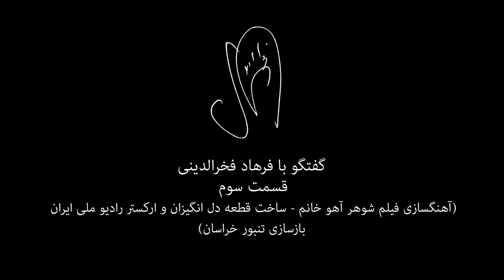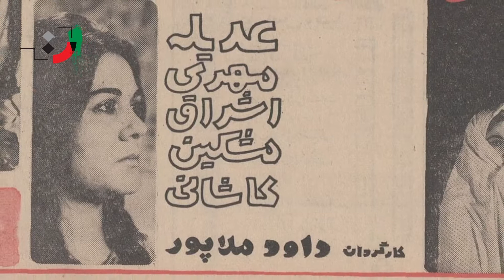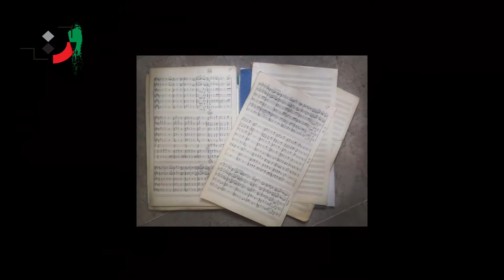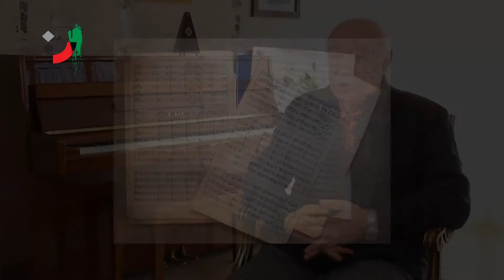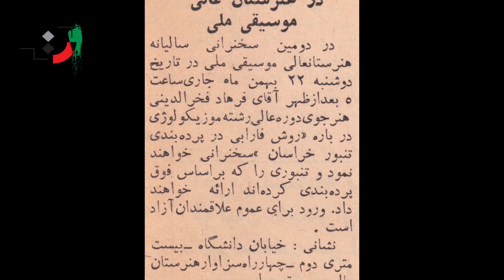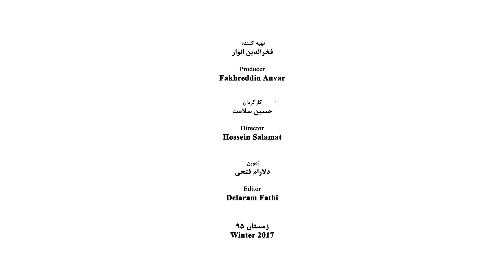Farhad Fakhreddini - Part 03 - فرهاد فخرالدینی - قسمت سوم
Fakhreddini, Farhad (March 11,1937) Iranian music composer and orchestra conductor

Childhood
He was born in the ex-Azerbaijan Soviet Russia but after two months of his birth, his family moved to Iran. his father, Mohammad Ali Fakhreddini was a veteran photographer and wrote poems under the pen name of “Mahzoon” (grievous), his poems have been collected in two volumes. His mother, Banoo Asli Fakhreddini, was a housekeeper and a lover of art. The names of Farhad sisters are Yaman, Touran and Raheleh and all his three brothers are artists. His older brother is a painter and photographer and his second brother, Farrokh, is a celebrated photographer and Farooq, his younger brother is also a professional photographer and along with his job, as a sports man, he was the head coach of Iran Volleyball National Team.

Educations
He passed the primary course in the Tofiq and Alameh schools and when he was 14 he started to play the violin. He followed his secondary course in Alameh Mohammad Qazvini and Darolfnoon high schools and his academic course in the supreme conservatory of music within the years of 1960 to 1965. His trainers in this period were as follows:
• Violin: Ahmad Mohajer, Abol Hassan and Ali Tajvidi
• Harmony and Arabian Music analyzing: Immanuel Malik Aslaniyan
• Harmony and Iranian Music analyzing: Dr. Mehdi Barkeshli
His other masters in this supreme course were Dr. Mehdi Forough, Dr. Khachik, and Dr. Raven Hakopiyan

Professional Activities
In 1963 while he was studying in the supreme course, with the request of Mr. Hossein Dehlavi, the head of the music conservatory, started to teach the students, and also he was asked to manage the library as well as the sound house and the artistic program of the conservatory. Fakhreddini successfully undertook these responsibilities and showed his ability to in managing the affairs. Then he became one of the members of the technical council of the conservatory and later he joined the managing board of the Art College of National Music.
Fakhreddini in 1963 started his cooperation with Iran Radio as the player of violin and alto violin in the orchestra of Golha and Barbad. By the merging of all the orchestras of Radio and the formation of great orchestra of Iran National Radio and Television, Fakhreddini along with playing in the new orchestra started to work in the field of music composing and conducting the orchestra and from 1973 he formally appointed as the conductor of the newly established orchestra. He kept his cooperation up to 1979 and in that year by his own request he withdrew from this position. Fakhreddin at the present time is one of the members of the Supreme Council of the Iran House of Music.

Positions and Jobs
1. From 1963 started to teach in the Supreme Music Conservatory
2. From 1971 started to teach in the Art College of National Music
3. From 1973 to 1979 he conducted the great orchestra of Iran National Radio and Television
4.  From 1990 started to teach in the Faculty of Fine Arts of Tehran University
5. From 1991 started to teach in the Music Faculty of Azad University
6. He founded the Iran National Orchestra in 1998 and conducted it up to 2009
7. From 2015 he undertook the conduction to Iran National orchestra
8. He was the Supervisor of the General Office of Art Activities

Achievements
Farhad Fakhreddini 1998 founded the Iran National Orchestra and conducted it for eleven years. He also has implemented some researches in the field of Iranian Ancient Music. He has said about decoding one of the songs of Abdolqader Maraghi, the great Iranian poet and musician of the 16th century:
“Abdolqader possesses a melody who has recorded it in two books of Maqased-ol-Alhan and Jame-ol-Alhan in a special Alphabet which is called Abjad and up to now many Iranian and foreign types of research have worked on it, but none of them could adapt the poet and melody of this piece. I was enough lucky to decode this riddle after 30 years working on it.”
He has benefited from the composition of Maraghehie to make the music titration of the Imam Ali series. He also by the request of his master Dr. Mehdi Barkeshli for the first time after six months effort harmonized the Khorasan tambour according to Abu Nasr Farabi who has instructed how to arrange the length of the string of tambour.

Awards and Letter of Commendation
1. Receiving the Crystal Simorgh for the best music of the film of the report of a Murder, 1986
2. Receiving Crystal Simorgh for the music of the film of Nocturnal Nurse, 1987
3. His music of the Sarbedaran series was known as the best film music of the first ten years of the revolution
4. Being selected as the everlasting character, 2003
5. Receiving the first Rank Badge of Ministry of Islamic Culture and Guidance, Jun, 2005